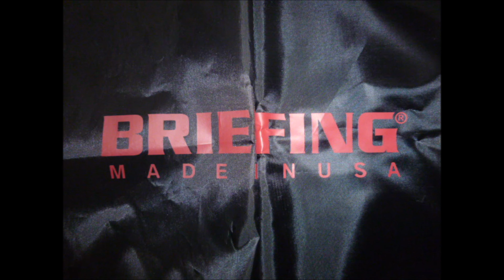ブリーフィングのT-1（T1）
BRIEFING（ブリーフィング）のキャリーケース、スーツケースT-1,T1です。
B4ライナーをそのままスーツケースにしたデザインです。
価格が77,700円から81,900円に2014年1月に値上げしました。